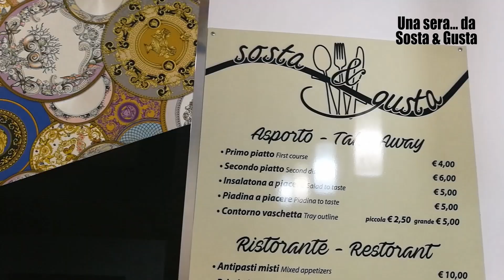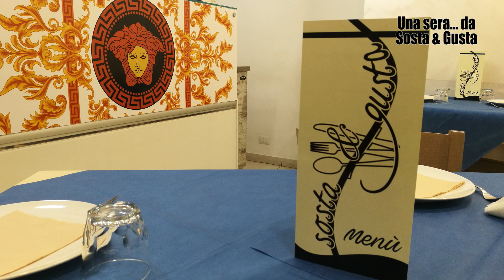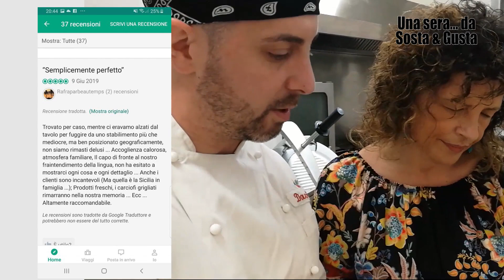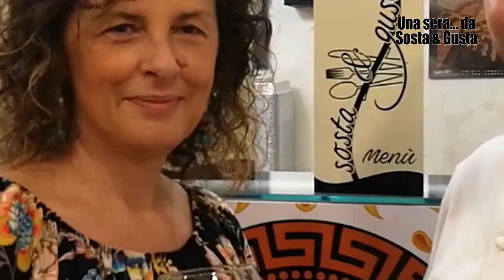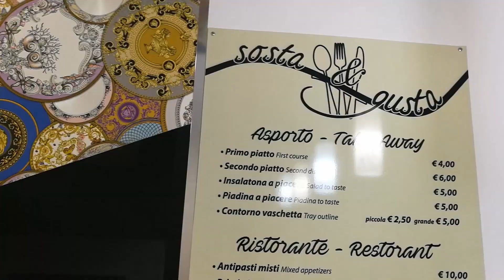Una sera... al ristorante Sosta & Gusta di Piazza Armerina